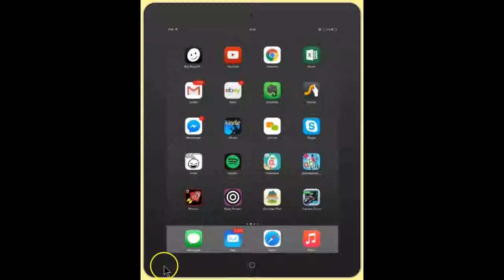Big Bang App